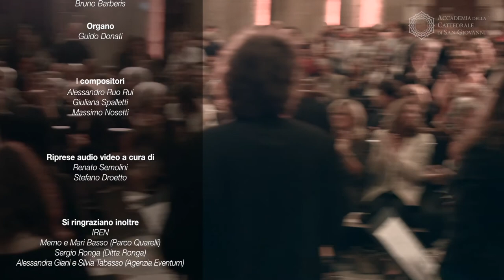Concerto Cappella Guarini - 2018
Spettacolo musicale per la Serata di inaugurazione del restauro della Cappella di Guarino Guarini (Duomo di Torino - 29 /11/2018)